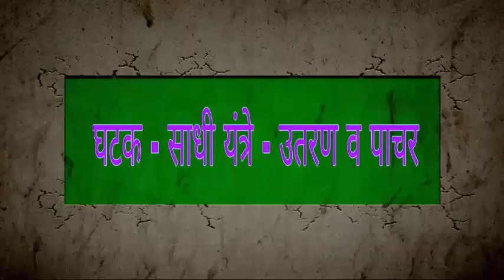साधी यंत्रे,उतरण व पाचर इयत्ता 6 वी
विषय -विज्ञान